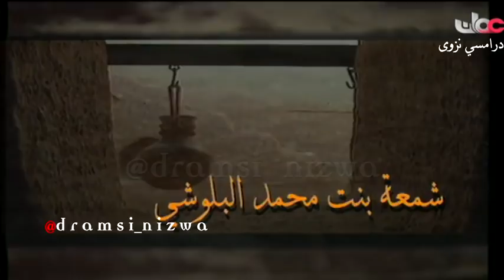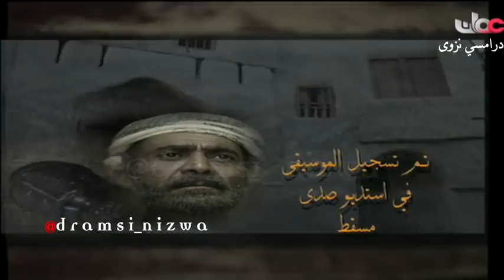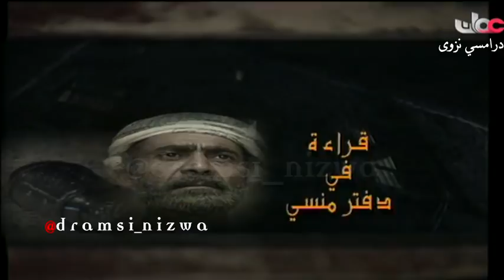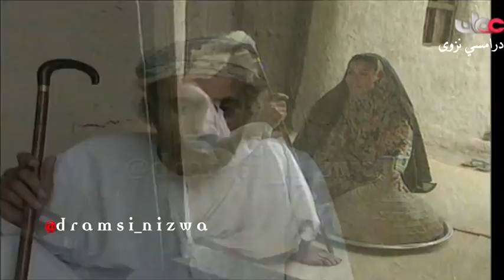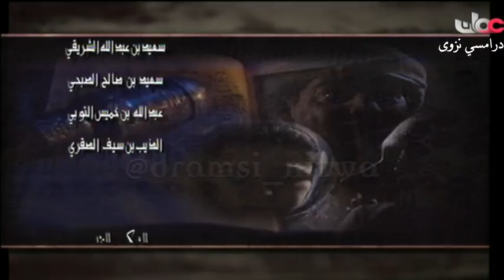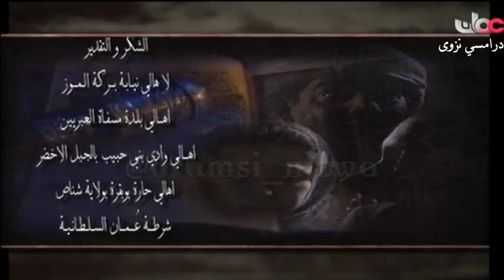المسلسل العُماني قراءة في دفتر منسي الحلقة 3 انتاج 1995م